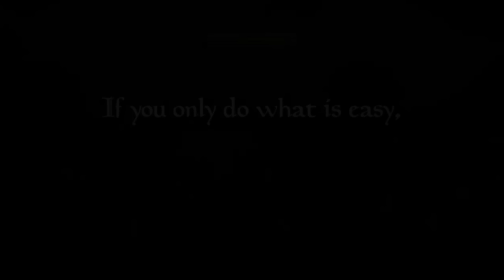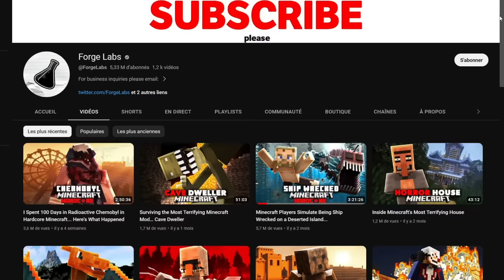J'ai passé 100 jours en hardcore sur VINTAGE STORY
Inspiré par Forgelabs et ses 100 jours de survie sur différents mods Minecraft ), voici les 100 jours en hardcore sur Vintage Story ! L'intégralité de cette partie a été joué en live sur twitch.

Désolé pour ces quasi 3 mois d'absences, j'ai eu de nombreuses galères qui ont retardé la production de cette vidéo 🙏 J'espère qu'elle vous plaira, c'est la première fois que j'en fais une aussi longue... Et Vintage Story n'est pas réputé pour son action.

Désolé pour le son d'alerte de Metal Gear Solid quand je parle au premier marchand, c'est une coquille que j'ai oublié de supprimer.

Vintage Story est une excellente découverte ! Le jeu n'est pas disponible via Steam ou les plateformes classiques, si vous êtes intéressé.es, il est dispo' sur leur site directement